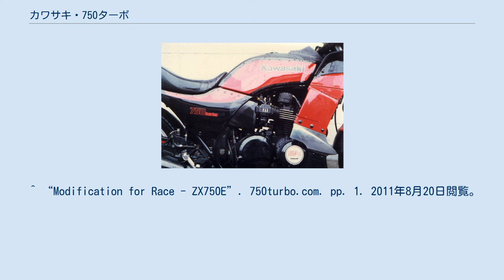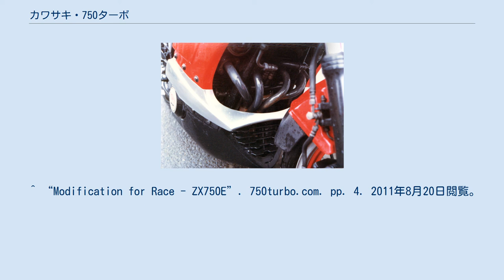カワサキ・750ターボ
カワサキ・750ターボは川崎重工業が1984年に発売した750ccの過給器付きオートバイである。
 1970年代後半、排ガス規制によって全般的に出力の低下した四輪車は出力向上のためにターボチャージャーを採用し、ターボブームが巻き起こった。
1980年代に入り、それまで空冷自然吸気エンジンが主流だったオートバイにも世界初のターボチャージャー搭載車が登場した。
1980年にホンダ・CX500Turboが登場、1982年にヤマハXJ650ターボ、スズキXN85が登場した。
 当時ターボチャージャー搭載車を市販車として持っていなかったカワサキも、1981年の東京モーターショーにはすでに750turboのプロトタイプを参考出品していた。
翌1982年のケルンショーでは正式に量産モデルとして披露され、2年後の1984年にデリバリーが開始された。
日本の4メーカー中で最後発となった同車だったが、最高出力は他メーカーのターボモデルを大きく上回る112psであった。
また、セパレートハンドルやバックステップ、当時は最高の速度レンジであったVレンジタイヤなどを装備していた。
 　0-400mタイムは10.71秒で当時世界最速（GPz1100は11.00秒）、最高速度は235km/h（GPz1100は237km/h）であった。
車体は高出力に対応するために大口径のフロントフォークと大径ディスクブレーキ、強化クラッチを装備した。
750ターボはZ750FXIIやZ750GPなどと同様にZ650ザッパーをベースとして設計されている。
サイドカバーやアンダーカウルなどには、1981年の東京モーターショーで公開されたプロトタイプの外観意匠と同様にリベット風の処理が施されていた。
 しかし他社も含めてオートバイのターボモデルは全て日本国外輸出専用で国内販売はなかった。
また750ターボの価格はフラッグシップモデルのGPz1100より高価であり、当時の円レート換算で230万円以上の価格が設定されていた（1984年当時、日本の大卒者の平均初任給は約13万円）。
 カワサキは車体の設計段階から750ターボをレースに転用できるよう計画していた。
そのひとつがエンジンコントロールユニット（デジタルフューエルインジェクション）のデータで、ある特定の配線を一本切断するだけでブーストアップと噴射燃料増量を行う、レース用の制御データが実装されていた。
もう一つはターボチャージャーに走行風を直接導入するインテークダクトで、カワサキ純正レース専用パーツとして車体開発に平行して試作されていた。
ターボチャージャー近辺に設けられたアンダーカウルの意匠は、レース専用インテークダクトが接続される空気取り入れ口となる予定だった。
これらの情報は公道上で使用することが前提の一般ユーザーには公表されていなかったが、カワサキ内部文書の流出後はユーザーの間で「レースモード」と呼ばれていた。
 ^ “Modification for Race - ZX750E”. 750turbo.com. pp. 1. 2011年8月20日閲覧。
 ^ “Modification for Race - ZX750E”. 750turbo.com. pp. 4. 2011年8月20日閲覧。